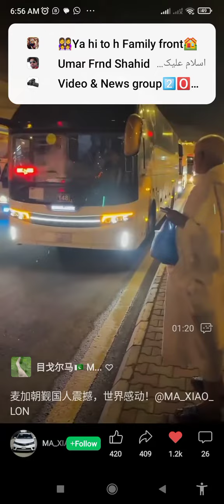Meri chinese student Hajj pe ماشاءاللہ میری چائنیز طلبہ حج کرتے ہوئے